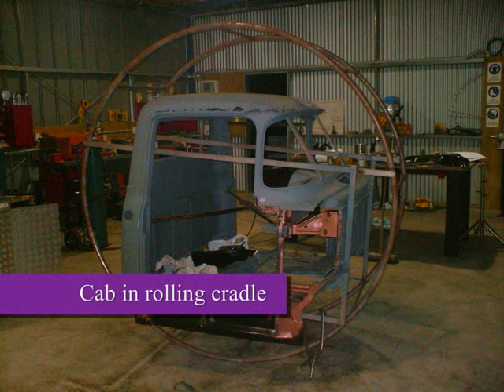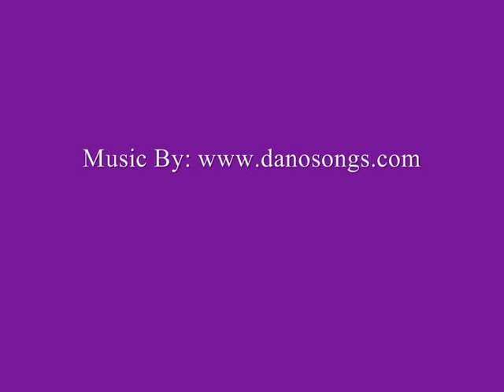F100 Shop Truck Movie_0001.wmv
Overview of 56 Ford F100 Hot Rod Project undertaken by Ewen Morrison of Evolution Engineering & Contracting, Napier, New Zealand.